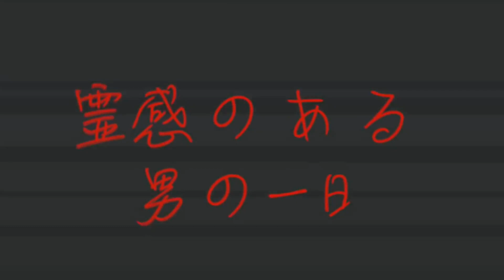安倍さんの出張続編あります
本日は、阿部さん出張